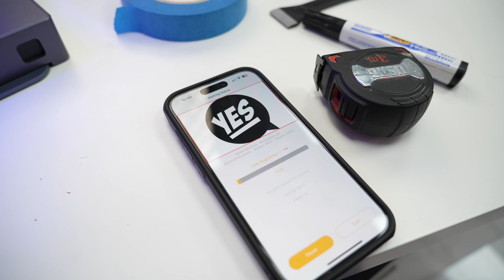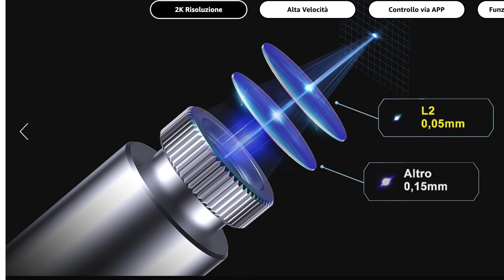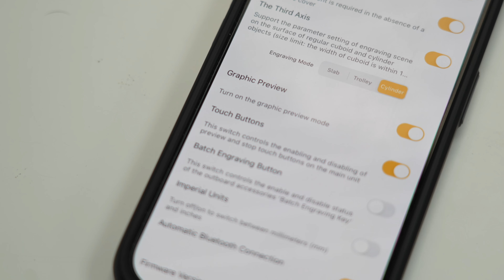Questo incisore è un missile super compatto! LaserPecker 2 con Rullo Unboxing e Recensione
I miei occhiali